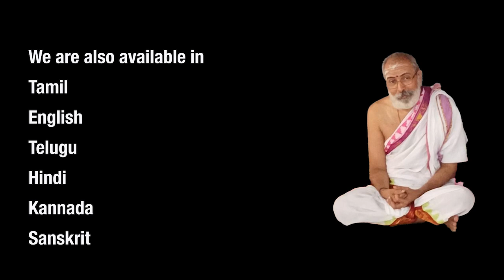Sankshepa sharirakam-संक्षेपशारीरकम्-by सर्वज्ञात्ममुनि -Sarvagyatm Muni-Dr.KS.Maheswaran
Part-88
Sankshea sharirakam-संक्षेपशारीरकम्-by सर्वज्ञात्ममुनि -Sarvagyatm Muni-Dr.KS.Maheswarans based on an important advaitic philosophical work of the 9th/10th Century, by an author called "Sarvajnatman". The name of the work is "saN^kShepa shAriiraka". The purpose of these write-ups is to show that in addition to Shankara, ancient advaitins who were his close followers held Vishnu alone as supreme